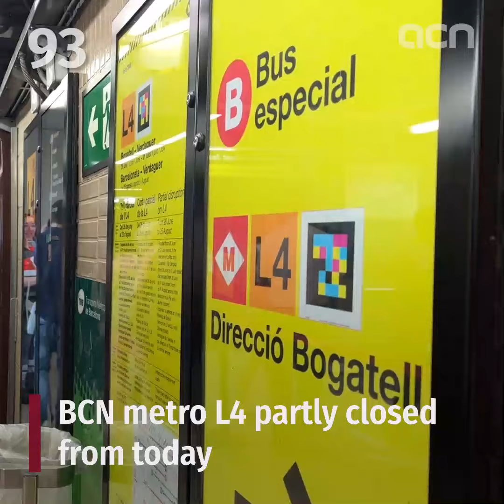26-Jun-23: 'Barcelona metro stations closest to beaches close for up to two months from today'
The metro stations next to Barcelona beaches closed today and will remain so for a big part of summer. As a result, commuters and beach-goers saw some complications on their journeys.